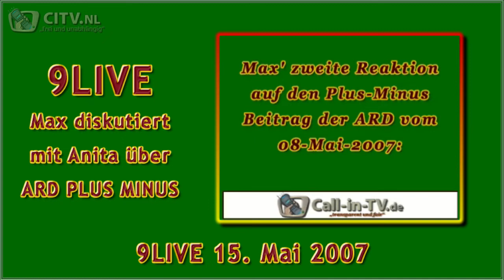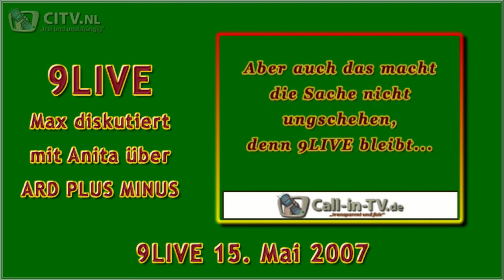9LIVE MAX UND ANITA ZU PLUS MINUS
Hier unterhält sich Max mit der Anruferin Anita über den ARD PLUS MINUS Beitrag.